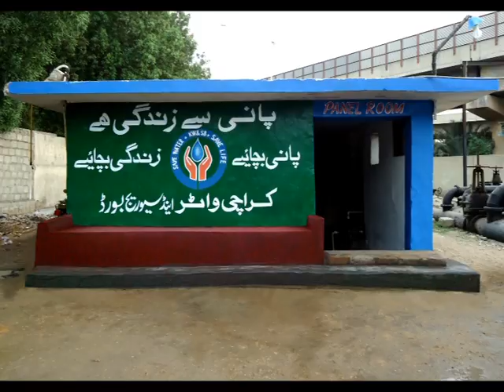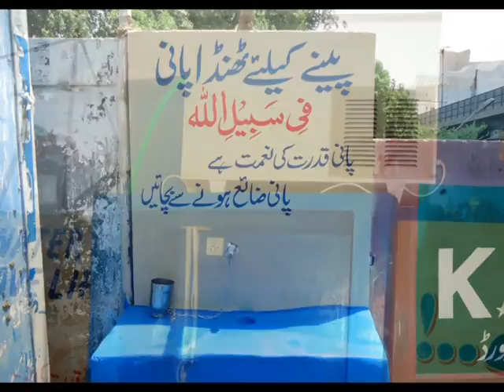NIPA PUMPING STATION 2008 To 2016